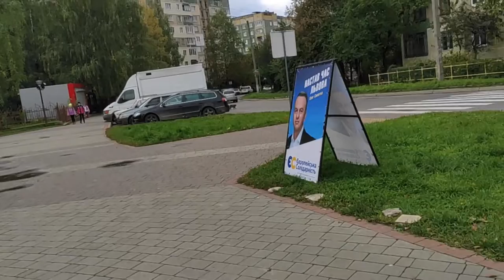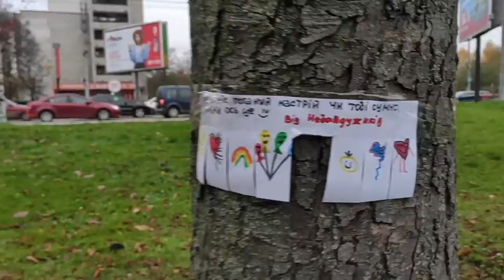112. Walks around the city of Lviv accompanied by modern music.